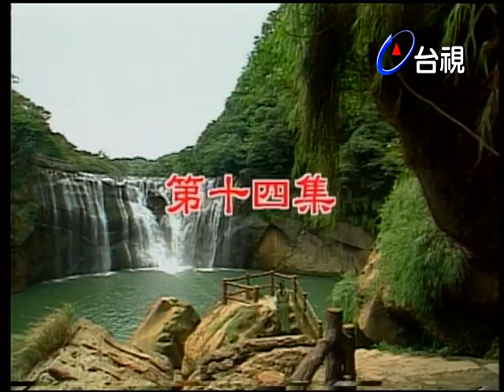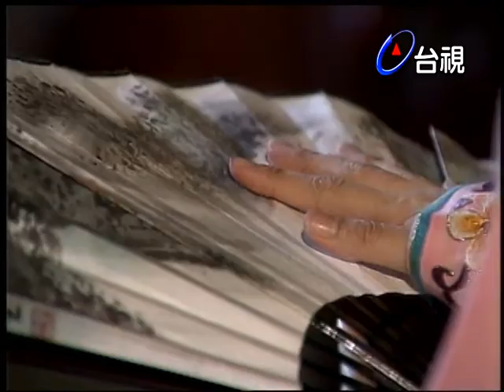唐伯虎點秋香 第 14 集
演員:蘇炳憲 林湘宜 劉美鈴 高玉珊 阿西 林志宏 高明緯 田明 秋乃華